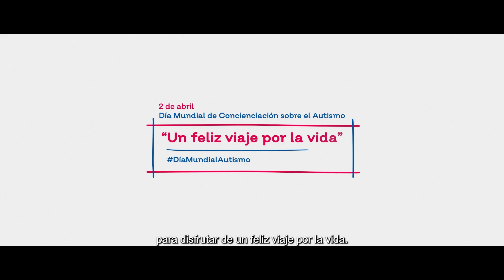Spot del Día Mundial de Concienciación sobre el Autismo 2022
Nico Serra, un joven con trastorno del espectro del autismo (TEA) nos pregunta "¿Qué es para ti la felicidad?" en el marco de la campaña por el 2 de abril, Día Mundial de Concienciación sobre el Autismo bajo el lema "Un feliz viaje por la vida".